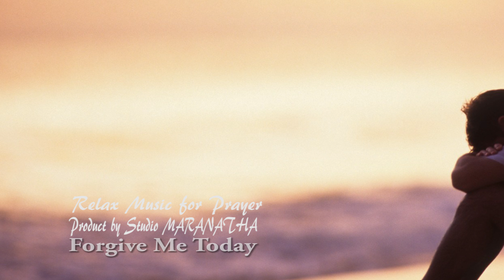Forgive Me Today - Relax Music for Prayer (Ներիր ինձ Այսօր) Hogevor erger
Relax Music for Prayer Listen in Apple Music